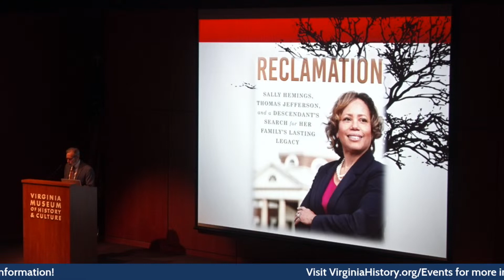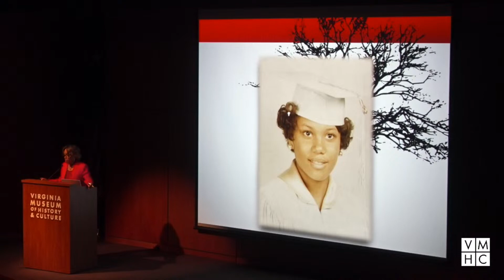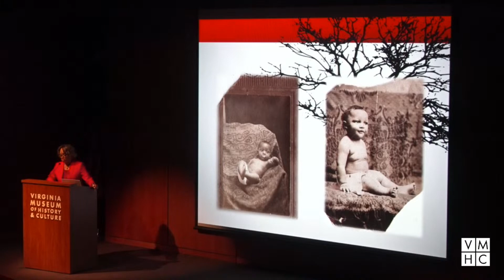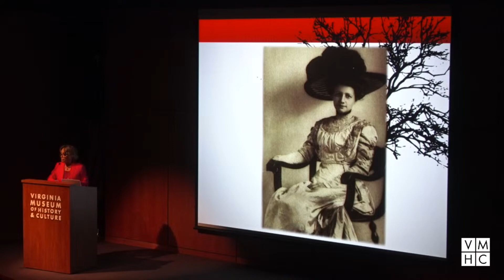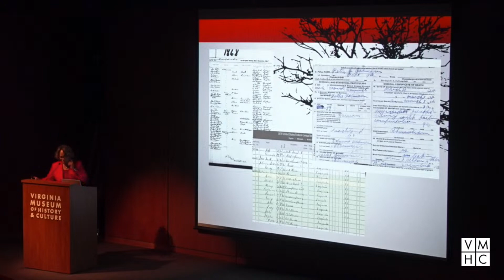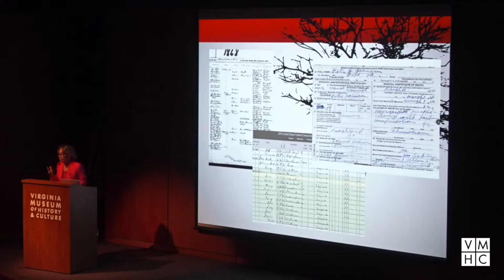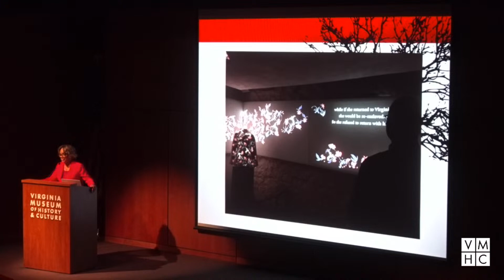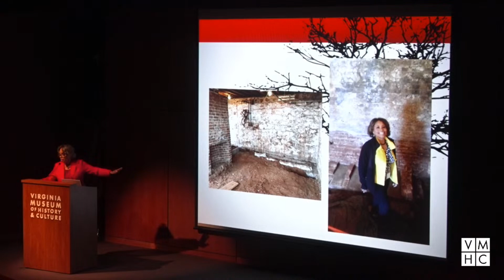Reclamation: How a Monticello Descendant Uncovered and Restored Her Family’s Heritage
On March 10, 2022 Gayle Jessup White, author of Reclamation: Sally Hemings, Thomas Jefferson, and a Descendant’s a Search for Her Family’s Lasting Legacy, discussed her 50-year journey to confirm her family’s oral history that they are descended from the country’s third president.

Growing up in Black middle-class Washington, DC, Jessup White was 13 when she first heard the family lore. Fueled by personal loss and professional angst, she devoted herself to uncovering the truth, a commitment that ultimately led her to Monticello, where she became the Thomas Jefferson Foundation’s first community engagement officer. Reclamation is an intimate exploration race, class, and redemption in a country that continues to struggle with its complicated and painful origins.

Gayle Jessup White is Public Relations & Community Engagement Officer at the Thomas Jefferson Foundation, the non-profit organization that owns and operates Monticello. She is the first descendant of Jefferson and the families he enslaved to be employed by the Foundation. She is the author of Reclamation: Sally Hemings, Thomas Jefferson, and a Descendant’s Search for Her Family’s Lasting Legacy.